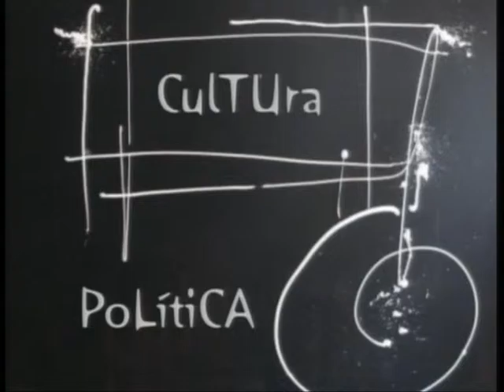ESPACIO ABIERTO 08 02 2017 JOSE VEIGA